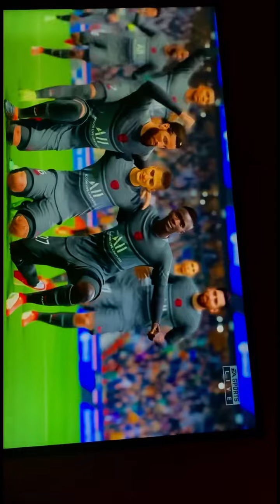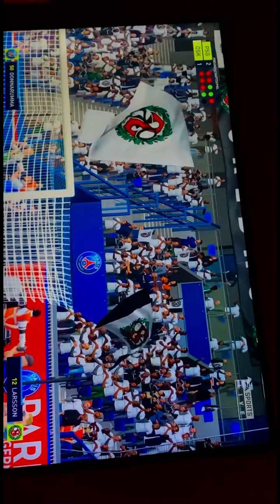Fifa 22 let’s go 👾👾